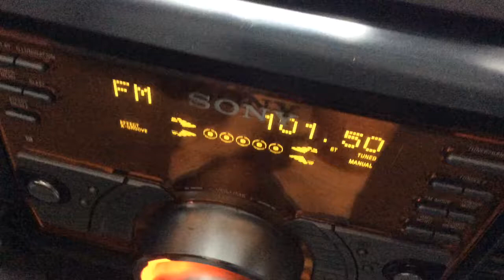WWBB 101.5 Providence, RI coming in strong in Hudson, MA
I usually don't get this in "stereo".